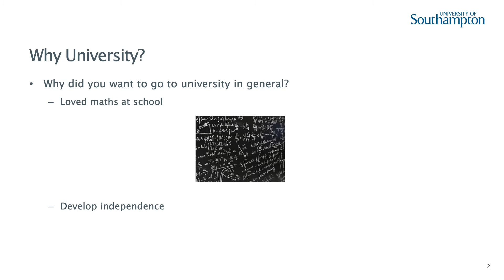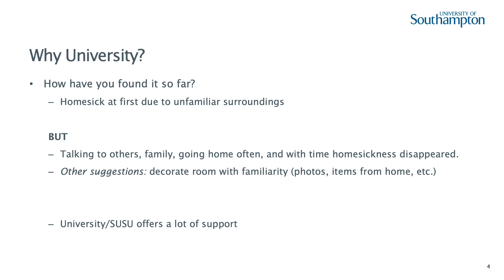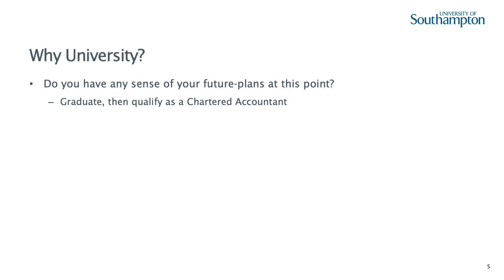What is University? | Why University? (Sarah)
What are the benefits of going to University? In this video, Sarah, a Philosophy and Maths student, tells us all about why they decided to go to University.

This video is part of our Information, Advice and Guidance (IAG) series of videos created by our Student Ambassadors, to support students of all ages considering studying at university.

We also offer live talks and resources on entering higher education in the UK for all post-16 education providers (such as colleges and 6th forms) - as well as a comprehensive Widening Participation programme for UK schools and colleges from Key Stage 2 through to Key Stage 5 called ‘Learn with US’.